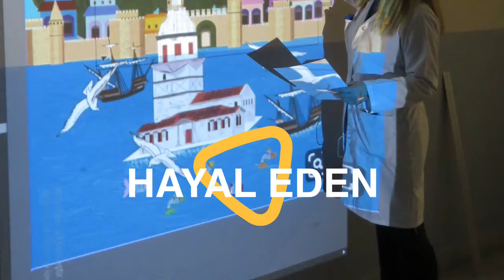Bistal Tanıtım Filmi / Tasavvur | Tasarım Reklam ve İletişim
MEB Beylikdüzü Borsa İstanbul Mesleki ve Teknik Anadolu Lisesi Tanıtım Filmi / MNE Beylikdüzü Borsa İstanbul Vocational and Technical Anatolian High School Commercial Movie